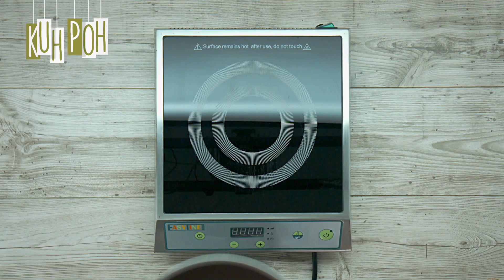Sirup od grožđa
Tamno grožđe ima mnogo dobrih osobina, a neke od njih su da može poboljšati pamćenje, ali i u vaš organizam donijeti antioksidanse i vitamine. Pa zašto ga onda ne iskoristiti za pravljenje domaćeg sirupa?! Recept vas čeka na